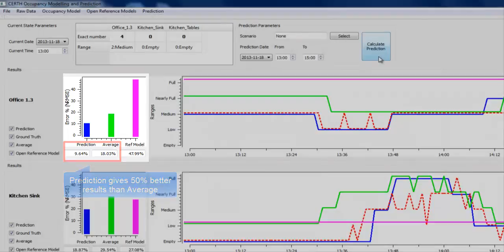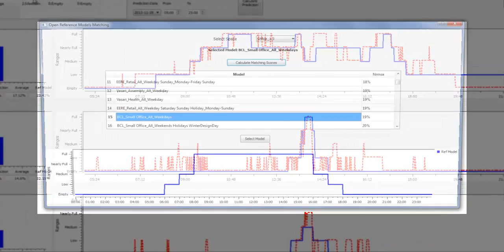INERTIA Occupancy Extraction, Modeling and Prediction In Tertiary Buildings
The main objective is the utilization of low cost imaging sensors for the design and development of novel algorithms for automatic occupancy flows detection and further modeling and prediction of occupancy. The overall framework is provided by CERTH, coordinator of INERTIA project